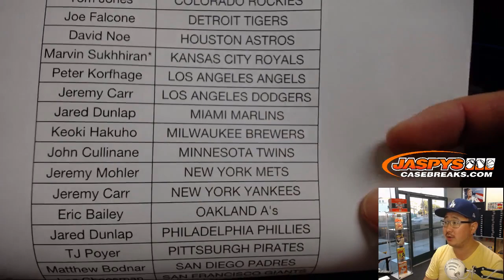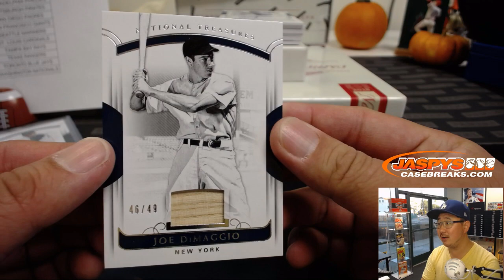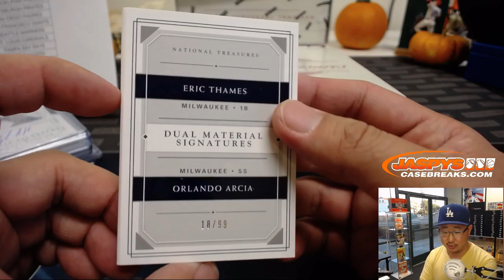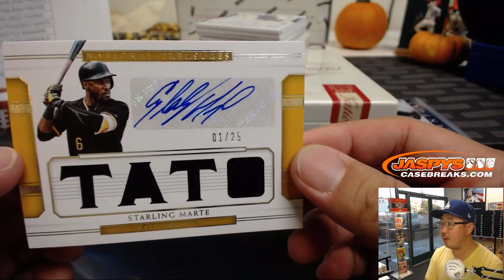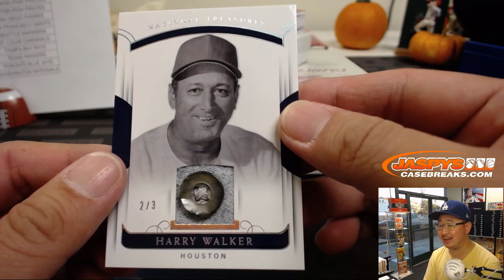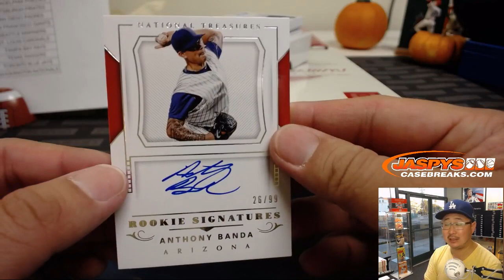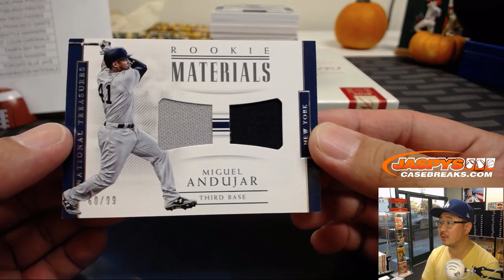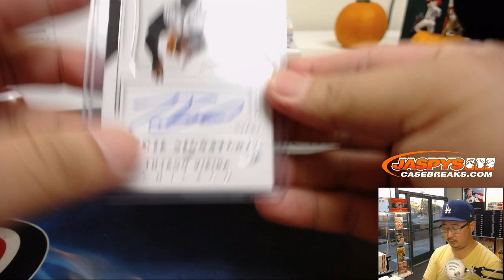F, 10/19/18 || 4Box PYT #7 || 2018 Panini NATIONAL TREASURES Baseball (MLB)